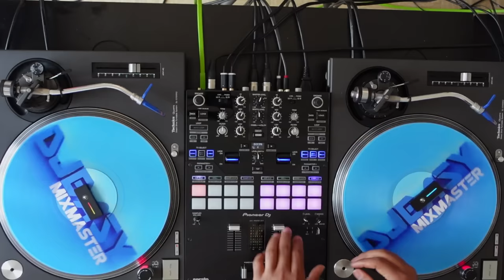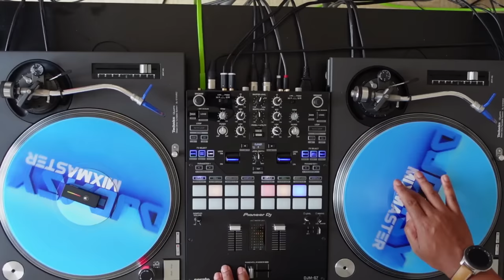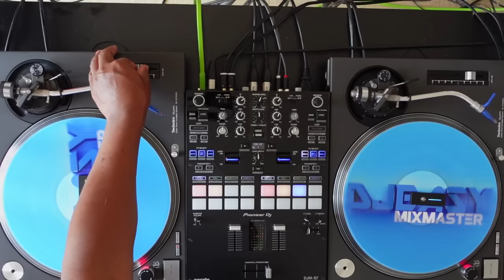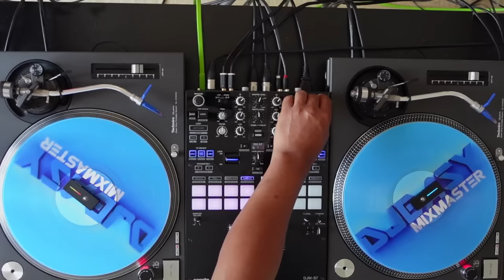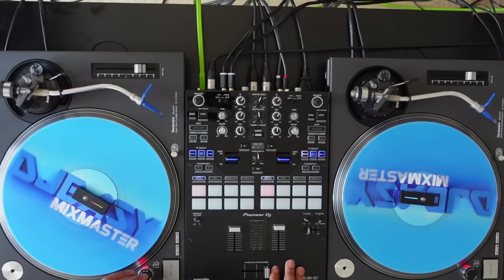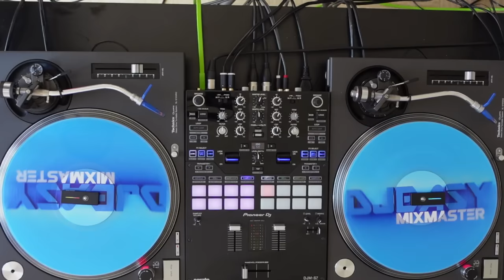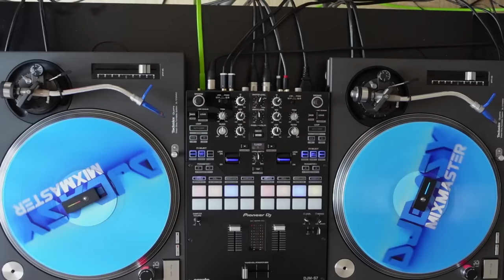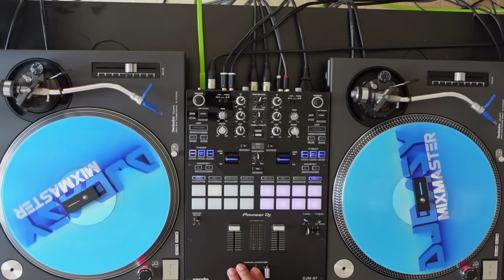90S OLD SCHOOL REGGAE STRICTLY THE BEST CONSCIOUS MIX SIZZLA,GARNETT,LUCIANO,BUJU,BUSHMAN,CAPLETON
downloaded mixes